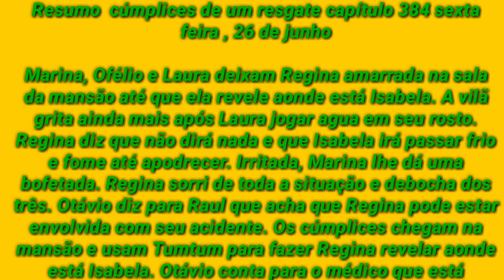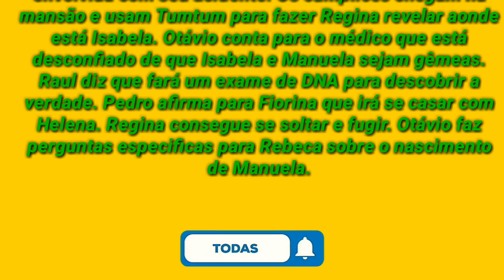Cúmplices de um Resgate 26/06/2020 Sexta-feira Capítulo 384 Resumo Completo